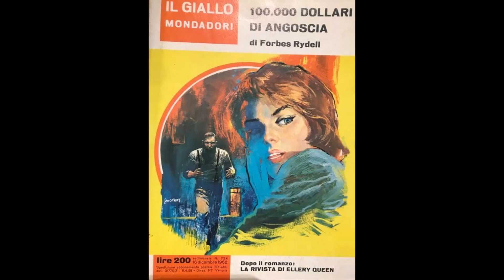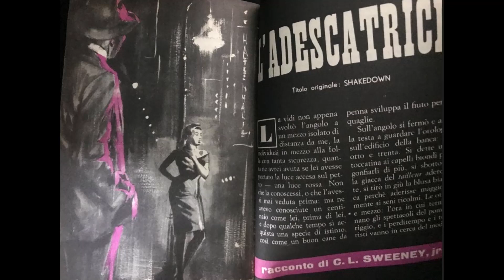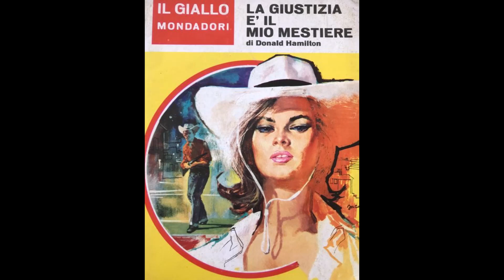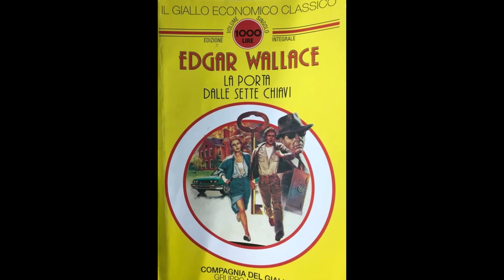Omaggio al Giallo (5)